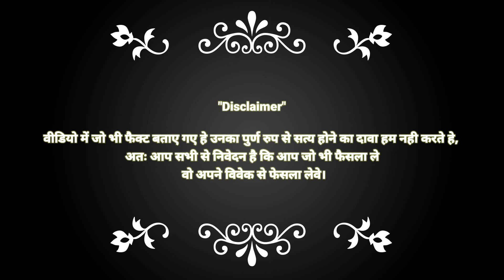2023 में लहसुन का भाव क्या रहेगा / लहसुन भाव भविष्य / लहसुन मंडी भाव / mandibhav /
2023 में लहसुन का भाव क्या रहेगा, lahsun bhavishya 2023, lahsun bhav bhavishya 2023, lahsun ka bhav, aaj ka lahsun ka bhav, 2023 me lahsun ka bhav kya rhega, garlic future 2023, garlic price today
Neemuch mandi bhav
Neemuch lahsun mandi bhav
Aaj hamne is video me lahsun ke bhavishya ke bhav ka bare me charcha ki he jisme apko kuch akde bataye he jisase lagta he ki bhav ayega ya nhi 2023
आज हमने इस वीडियो में लहसुन के भाव 2023 में क्या रह सकते है उनका अनुमान लगाया हे कुछ अकडो के आधार पे
आशा करते हे आपको लहसुन मंडी भाव का वीडियो पसंद आयेगा

वीडियो में जो भी फैक्ट बताए गए हे उनका पुढ़ रुप से सत्य होने का दावा हम नही करते हे आप अपने विवेक से फेसला लेवे
Video me jo bhi fact bataye gye he unka stya hone ka dava ham nhi krte he kisan or vyapari bhai apne Vivek se fesla leve.